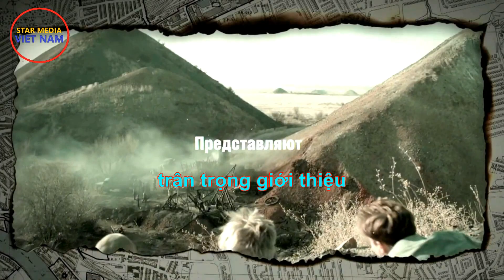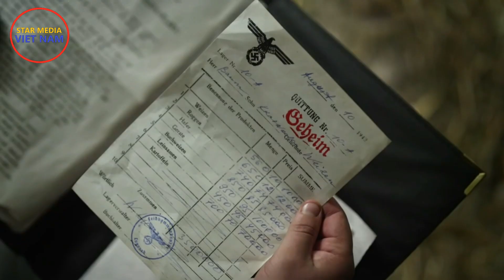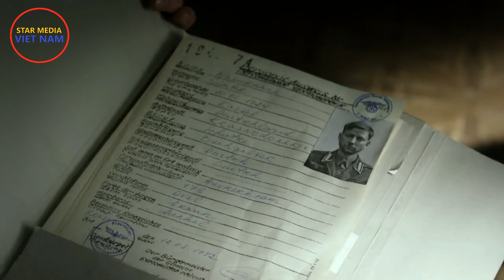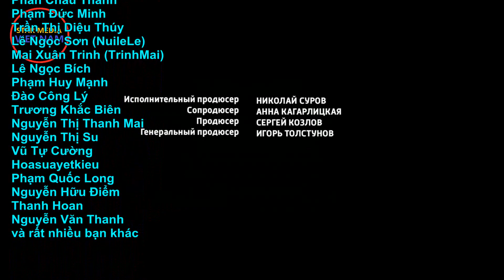Đội Cận vệ Thanh niên. Tập 3 | Một trang sử bi hùng của Cuộc Chiến tranh Vệ quốc Vĩ đại (Phụ đề)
Kênh Star Media Việt Nam:
"ĐỘI CẬN VỆ THANH NIÊN (12 tập), sản xuất năm 2015 - Chuyển thể từ tiểu thuyết cùng tên của A.Fadeev.
Fadeev viết truyện này ngay sau chiến tranh. Vì tiểu thuyết nêu đúng họ tên các nhân vật và dựa trên sự kiện có thật nên ông đã phải chịu nhiều áp lực, cả từ phía các gia đình và cơ quan chức năng. Truyện được tái bản hơn 5 lần, mỗi lần đều có chỉnh sửa, đến năm 1957, sau đợt thẩm tra toàn diện thì tiểu thuyết được coi là hoàn chỉnh.
Không biết Nhà xuất bản Thanh niên của ta xuất bản tiểu thuyết này năm 1961 theo bản dịch của năm xuất bản nào, cho nên, nếu vài ba sự kiện trong sách đó có khác chút ít với phim thì các bạn yên tâm - Phim này được sản xuất với sự hỗ trợ của Hội Lịch sử Quân sự Nga và Bộ Văn hóa Nga.
Ảnh các chiến sĩ của Đội ở đầu phim là ảnh thật của họ, tôi lấy từ trang web chính thức. Ngoài chiến công oanh liệt, trong cuộc đời, các anh các chị đẹp thế, sắc sảo thế, rất đáng ngưỡng mộ!